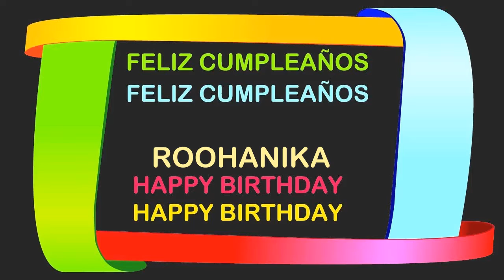Roohanika Birthday Postcards & Postales